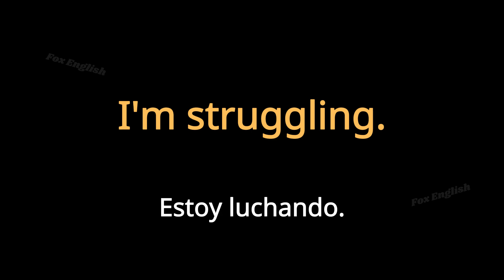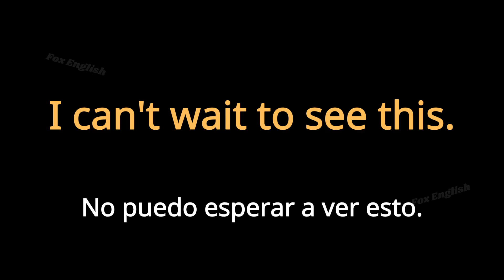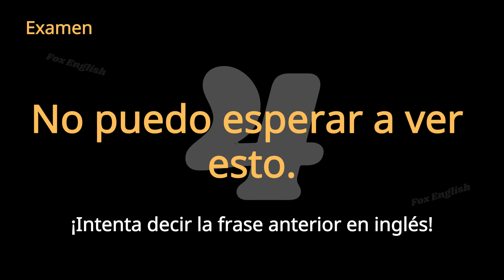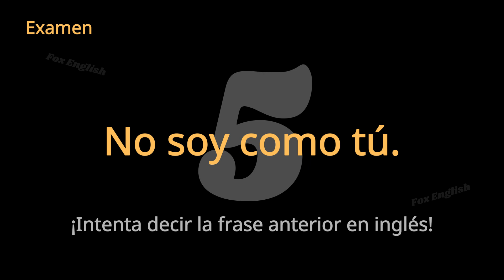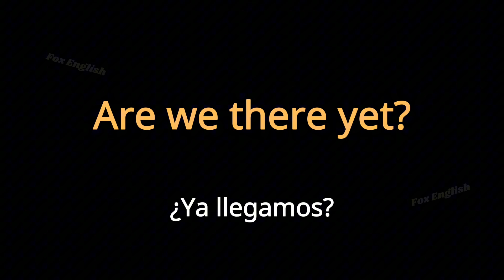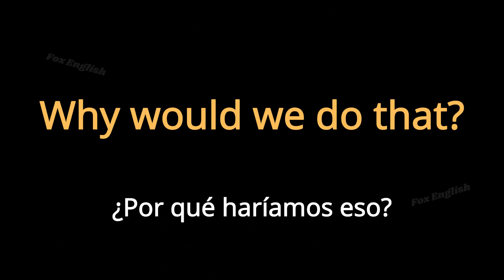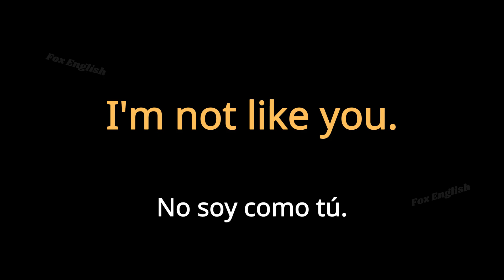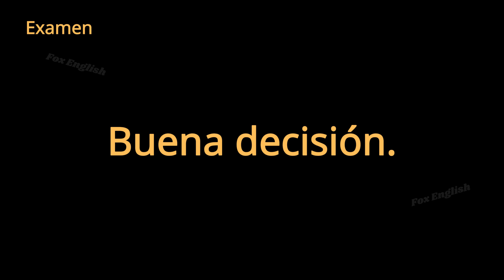Un nuevo camino para estudiar inglés ✨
🔥 1000 Frases Esenciales | Parte 28

"¡Recupera la confianza en inglés en solo 2 semanas con este libro! 😎"

00:00 Intro
00:26 Las frases de hoy
00:39 Aprendizaje
04:14 Examen
06:36 Repaso
07:45 Reaprendizaje
14:50 Escucha repetida

✨ Vamos a aprender el inglés real que se usa en la vida cotidiana a través de series de televisión y películas 🎬🍿

Aprende inglés real escuchando la pronunciación y entonación de diversos hablantes nativos 😚

Aprenderás las frases esenciales que necesitas para conversar con hablantes nativos 🔥

Te darás cuenta de lo útiles que son las frases esenciales que aprendiste aquí cuando veas películas y series 😁😁